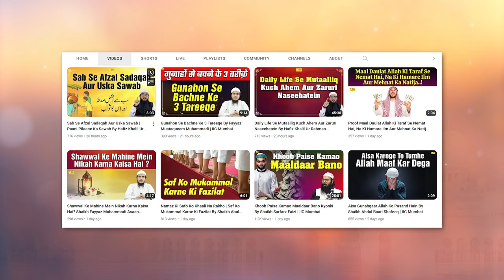Garmi Ke Mausam Mein In Baton Ka Khayal Rako By Hafiz Khalil Ur Rahman Sanabili | IIC Mumbai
Bank Account Details:
ILM FOUNDATION
ICICI Bank
Savings account
IFSC CODE-ICIC0001028